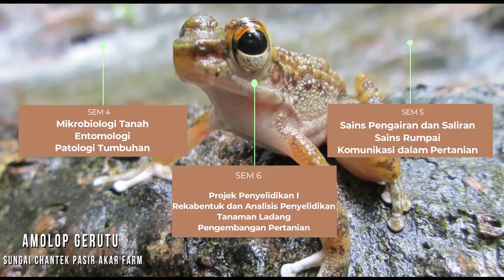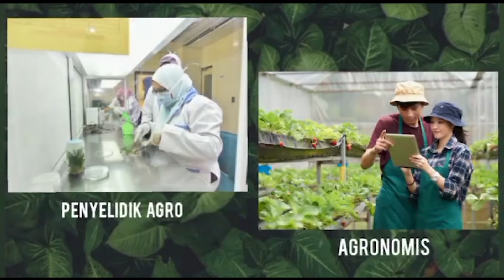Ijazah Sarjana Muda Agronomi FBIM UniSZA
Jom ketahui maklumat ringkas tentang Program ISM Agronomi di Fakulti Biosumber dan Industri Makanan (FBIM), UniSZA.